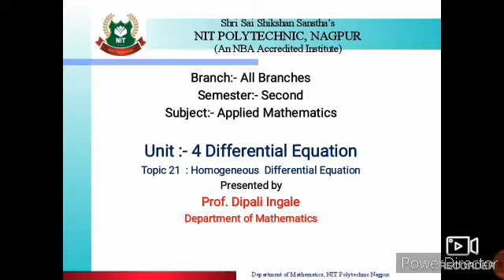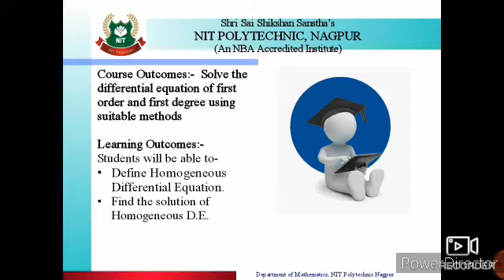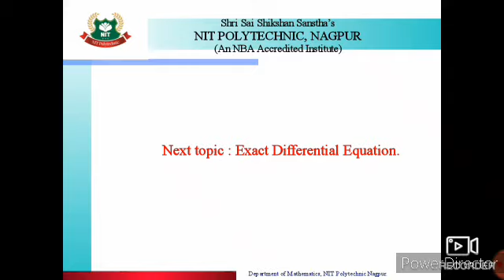2 SEM AMS U 4 21 SD 360p